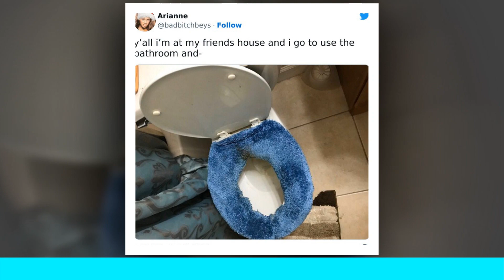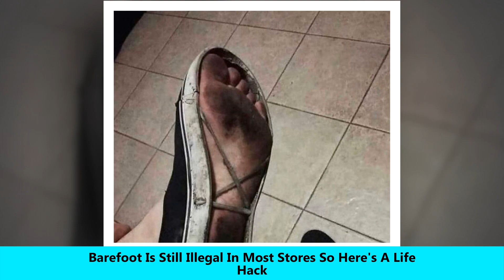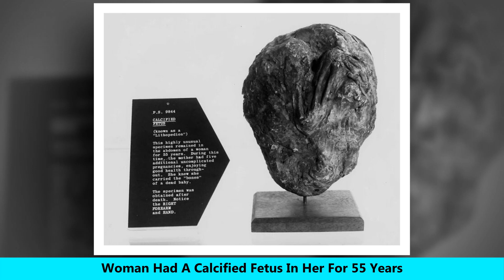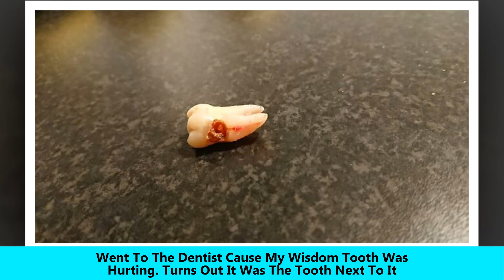What’s The Creepiest Thing You’ve Ever Witnessed 2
Brings light humor in life, funny situations make us laugh